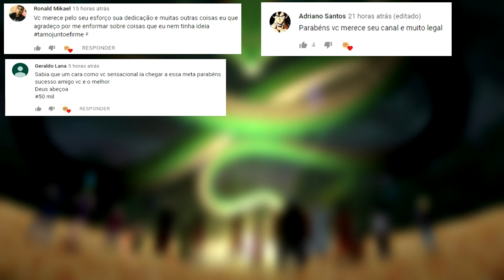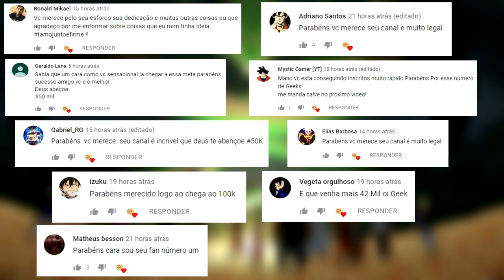REVELADO NOVAS HABILIDADES DO SUPER SAIYAJIN DEUS EM DRAGON BALL SUPER: BROLY? NOVAS TÉCNICAS?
Deus Super Saiyajin é uma transformação Super Saiyajin que ultrapassa Super Saiyajin 3. Ele aparece no filme Dragon Ball Z: A Batalha dos Deuses e em vários jogos, e ele representa o outro Deus no título japonês para o filme: Dragon Ball Z: God and God, bem como a razão para o plural "Deuses" no título. Segundo as entrevistas com Tadayoshi Yamamuro o designer dos personagens, em Batalha dos Deuses, o Deus Super Saiyajin seria mais musculoso, vestindo uma capa, e com um estilo entre Super Saiyajin 3 e Super Saiyajin 4. O autor original da série, Akira Toriyama, surgiu com uma imagem do Deus Super Saiyajin que era completamente diferente do design musculoso inicial de Yamamuro. E então Toriyama decidiu que o Deus Super Saiyajin não deveria ser muito musculoso. (DRAGON BALL FANDOM).

* OUTROS VÍDEOS GEEK NEWS! *

TRAIÇÃO EM NOVO ARCO DE DRAGON BALL SUPER? ANTIGO VILÃO PLANEJA UMA SURPREENDENTE TRAIÇÃO! VEJA OS DETALHES | GeekNews13

CONHEÇA A TÉCNICA QUE PODE SELAR O SUPER SAIYAJIN DEUS no NOVO ARCO DE DRAGON BALL SUPER | GeekNews14

BOMBA! ZAMASU REVIVE em NOVO ARCO DO ANIME DE SUPER DRAGON BALL HEROES! JIREN E ZAMASU JUNTOS?! | GeekNews15

BOMBA! SUPER SAIYAJIN 4 PODE SE TORNAR CANÔNICO EM DRAGON BALL SUPER! BROLY PODE ABSORVER O PODER DO OOZARU? BROLY SSJ4? | GeekNews22

REVELADO o SEGREDO por trás do filme DRAGON BALL SUPER: BROLY! BROLY SUPER SAIYAJIN C-TYPE?! DESCUBRA OS DETALHES!!! | GeekNews23

REVELADO! O RETORNO de TARBLE aparece em DRAGON BALL SUPER: BROLY! TARBLE, irmão de Vegeta, na próxima SAGA DE DRAGON BALL SUPER? | GeekNews24

BOMBA!!! REVELADO o PONTO FRACO do PODER de MORO, NOVO VILÃO DE DRAGON BALL SUPER! MORO TEM O PODER LIMITADO? | GeekNews25

ARCO DOS SAIYAJINS PERDIDOS depois de DRAGON BALL SUPER: BROLY? SAIYAJINS ESCONDIDOS em OUTROS PLANETAS no UNIVERSO 7? | GeekNews26

Como seria a FUSÃO da ANDROID 21 e CHEELAI em DRAGON BALL? CHEELAI e ANDROID 21 se FUNDEM? | GeekNews27